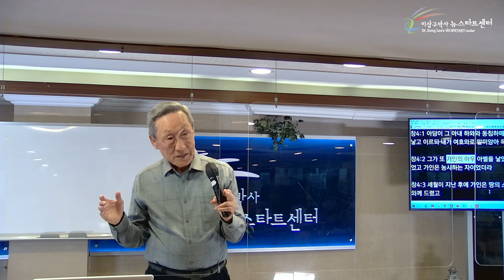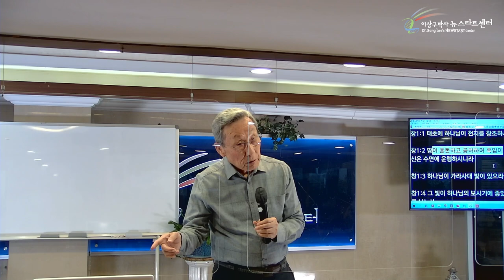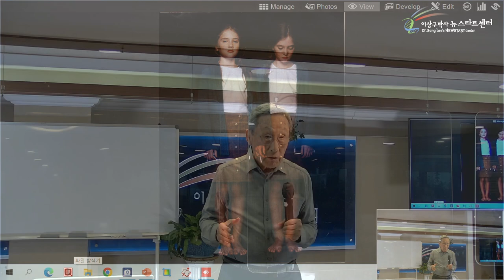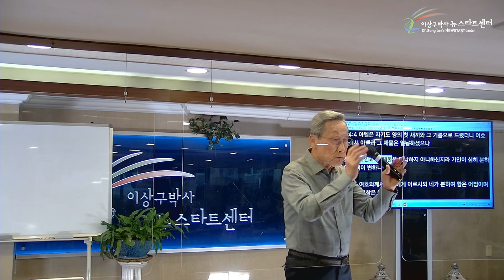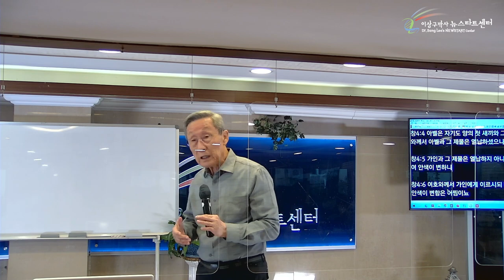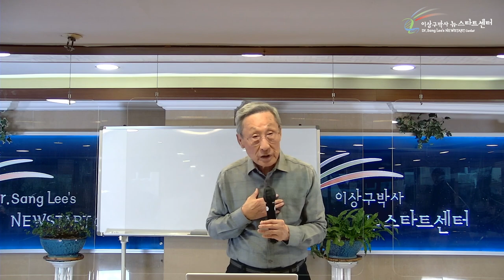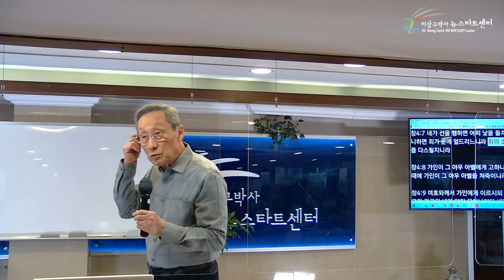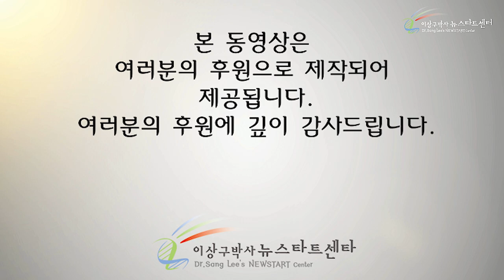[14강] 제사의 의미